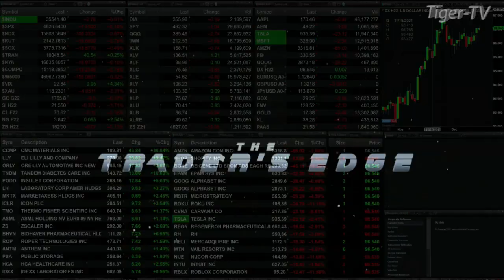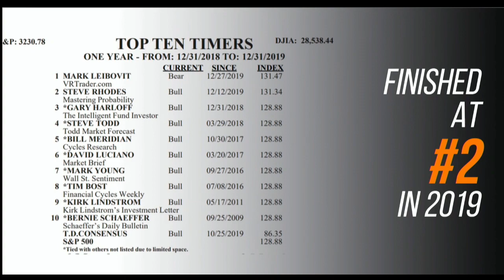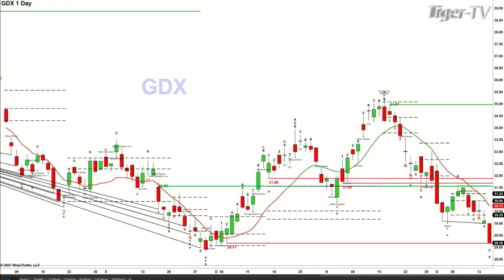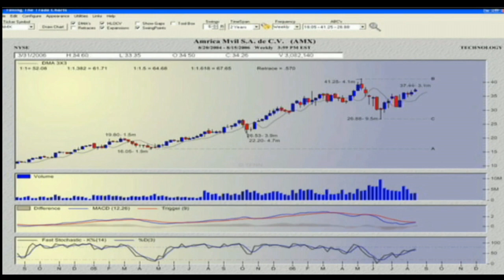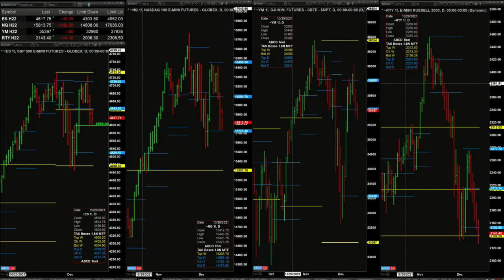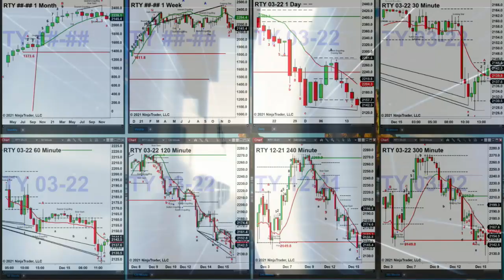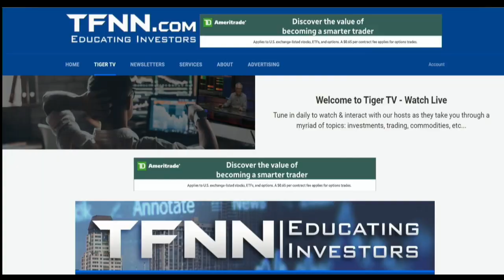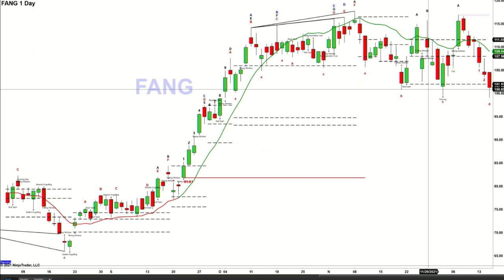December 15th The Trader's Edge with Steve Rhodes on TFNN - 2021